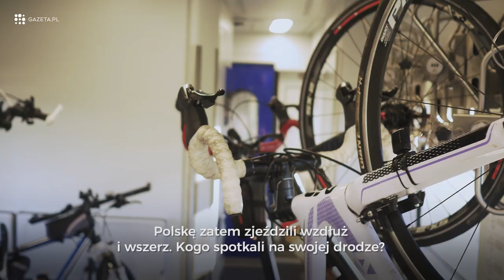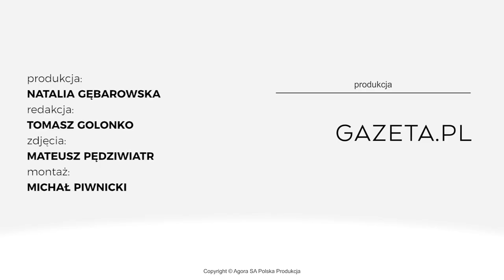CO W ŻYCIU WAŻNE? - GAZETA DO POCIĄGU odc. 3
Jesteśmy w pociągu do Przemyśla. Porozmawiamy o ludziach,  życzliwości, śmierci, relacjach...Wsiadajcie!